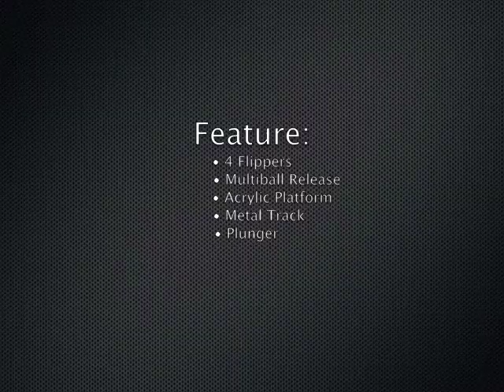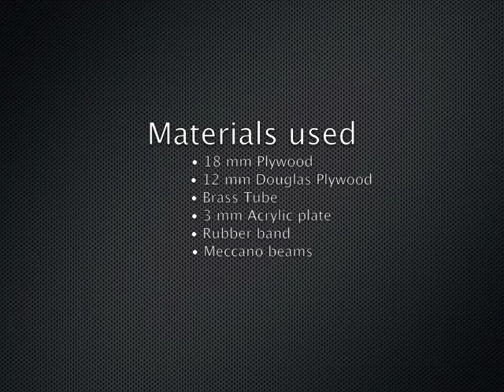Pinball 2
Homemade pinball machine, made from plywood. It works mechanically
This video shows some of the features in detail. Pleas enjoy.